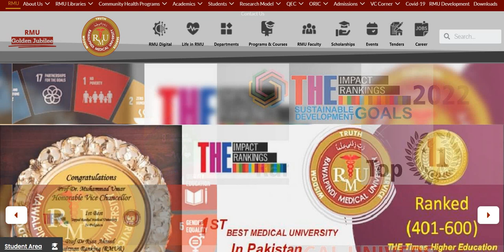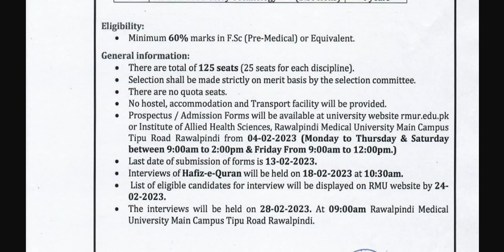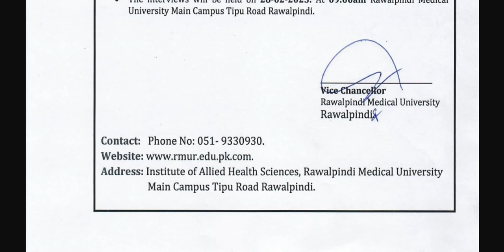Rawalpindi Medical University (RMU) DPT & BSc (Hons) Allied Health Sciences Admissions 2022-23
It has announced Admissions in Doctor of Physical Therapy (DPT) & B.Sc (Hons) Allied Health Sciences Programs for Session 2022-23. This video provides complete information about Rawalpindi Medical University (RMU) DPT & BSc (Hons) AHS (Orthotics & Prosthetics, Optometry & Orthoptics, Medical Imaging Technology & Medical Laboratory Technology) Admissions 2023.